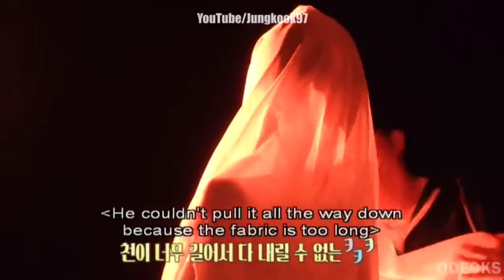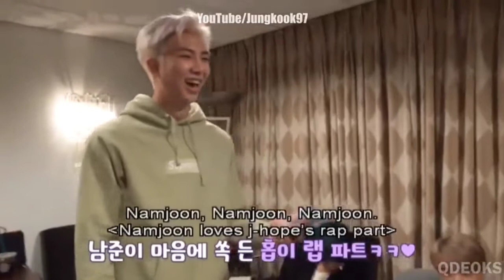BTS Funny Moments COMPILATION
Hey,

FOR UPCOMING UPDATES

❤️Support Please 🙏

BTS QNA Funny Moments.
BTS Bangtan Moments.